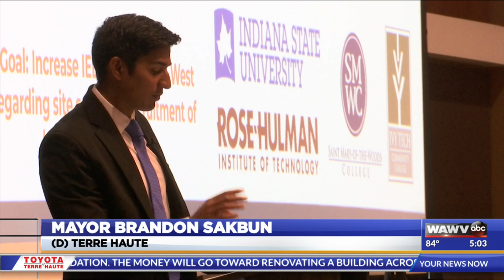Sakbun discusses housing, economy in first ‘City Update’